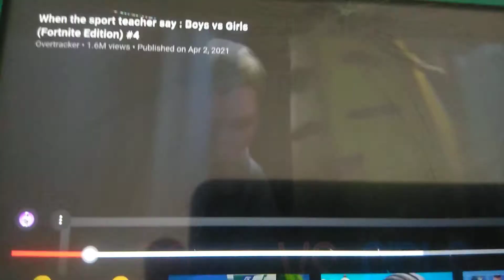April 10, 2021